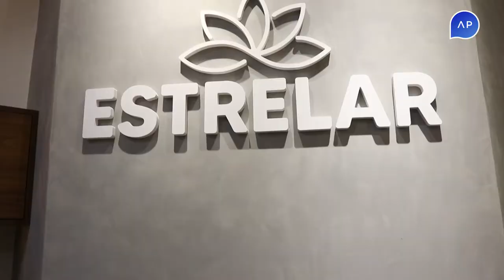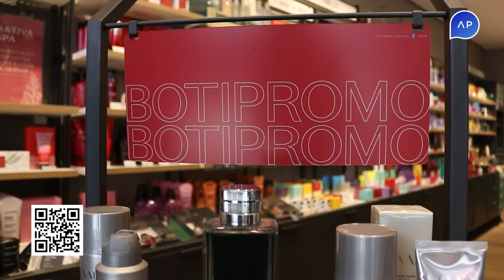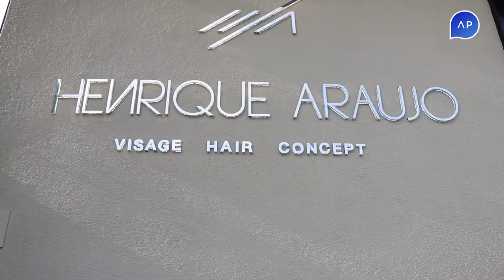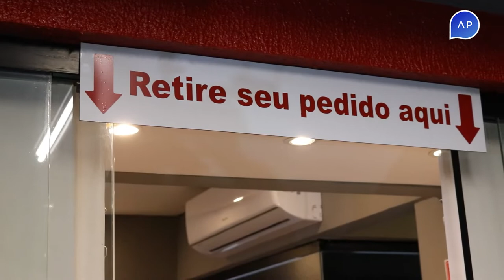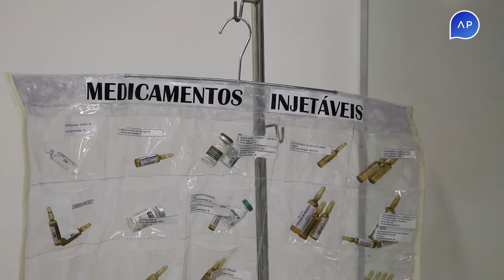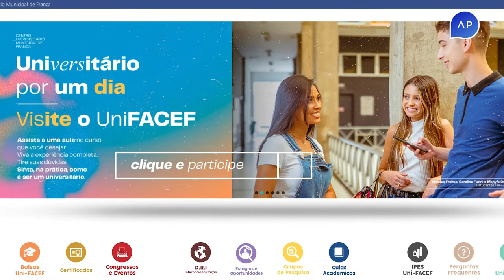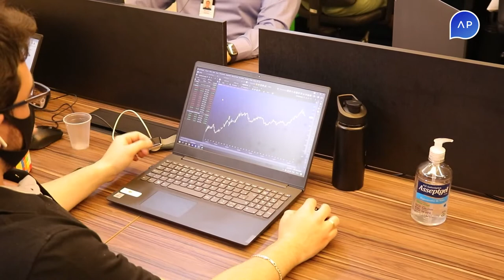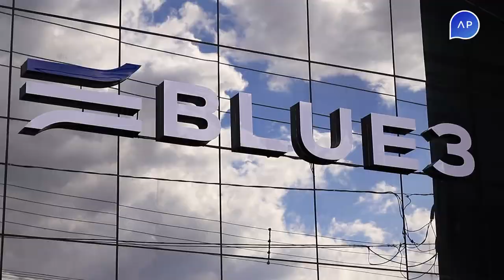Anderson Pinheiro - 10/10/2022